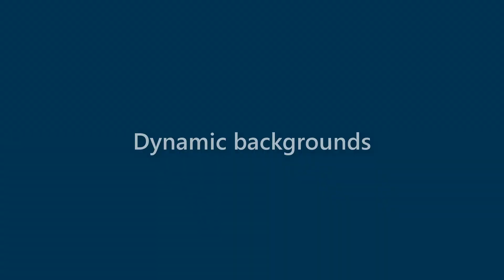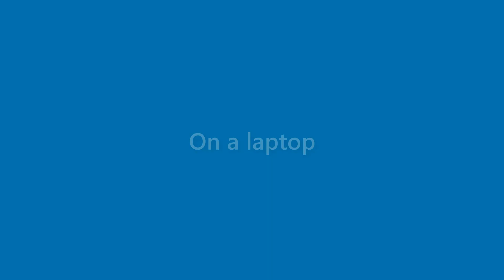August Sherman - appearance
Name Look - August Sherman - appearance. In this video we present "August Sherman" name look and feel in various scenarios.
This video will cover:
How does "August Sherman" look as a personal letterhead?
How does "August Sherman" look on a business card?
How does "August Sherman" look on a computer/laptop screen?
How does "August Sherman" look with different background colors?
How does "August Sherman" look with various fonts?